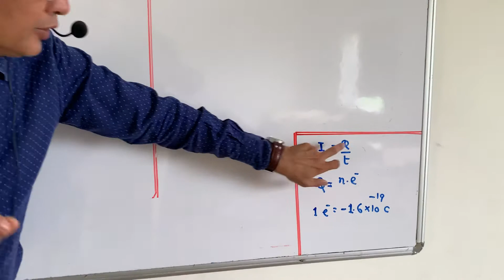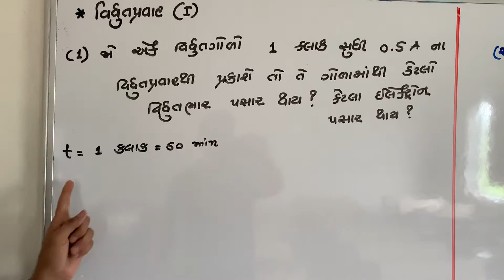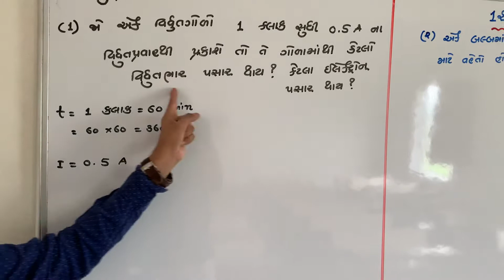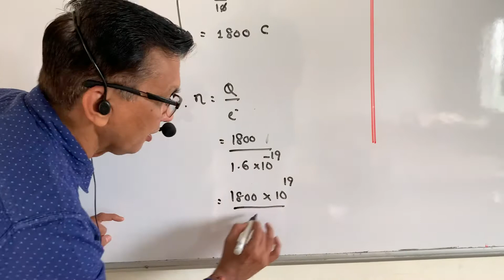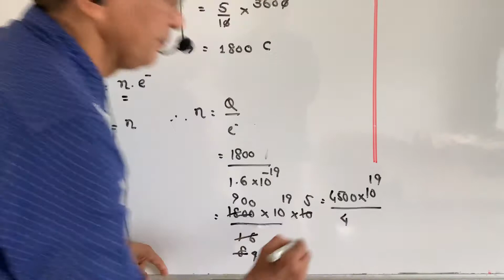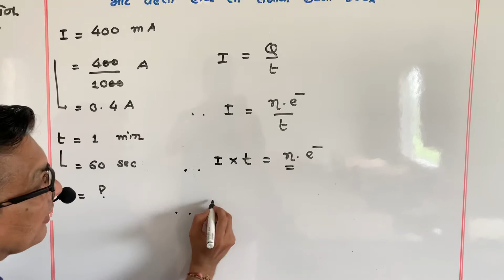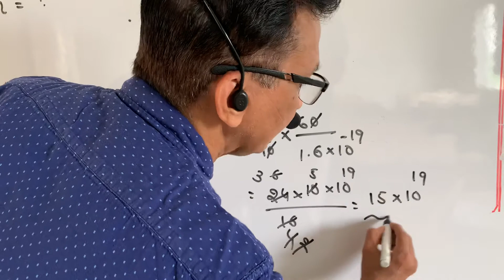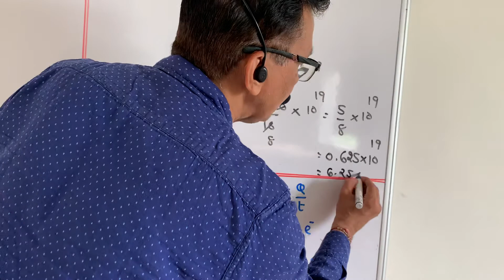Babusir sci 10(electricity)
Ch 12 Electricity